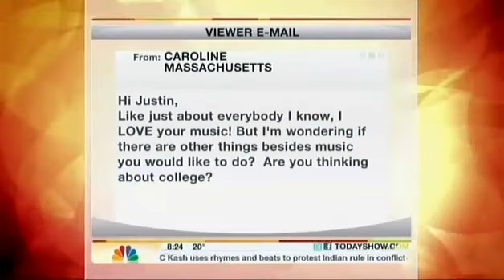Justin Bieber On The Today Show